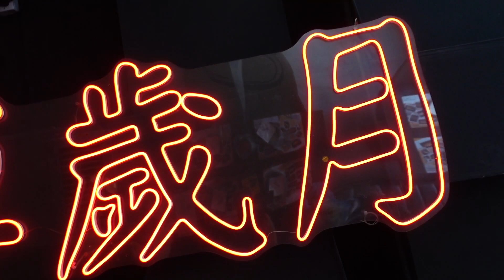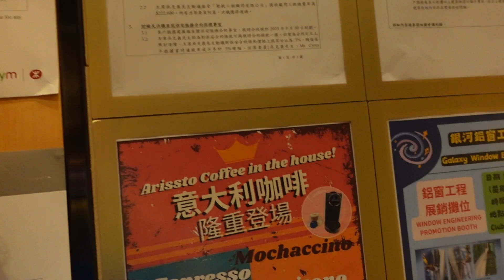BACK TO REALITY